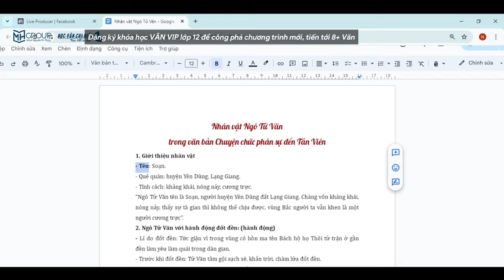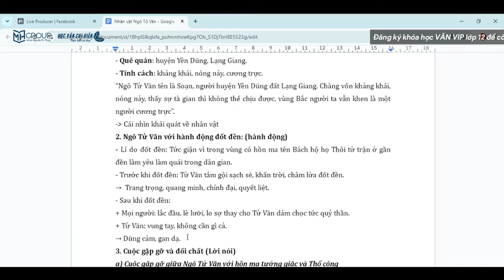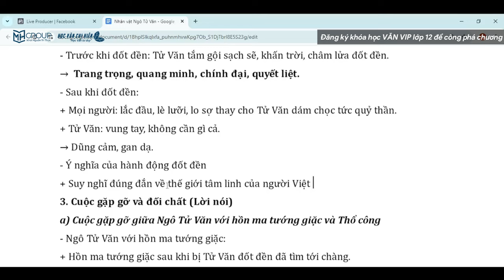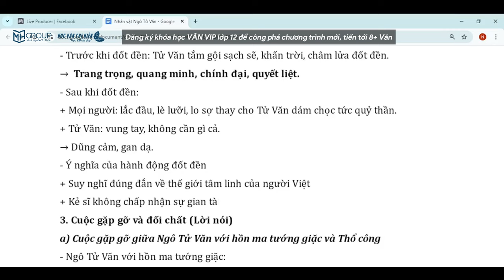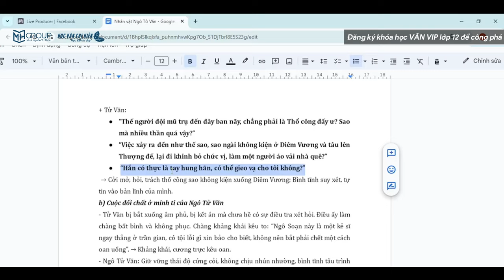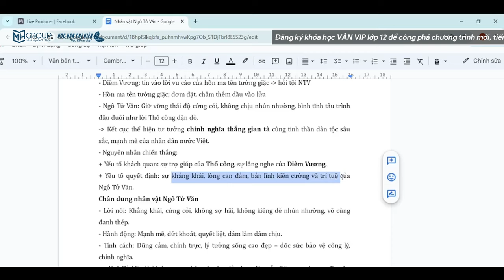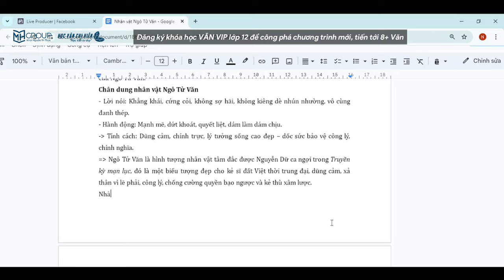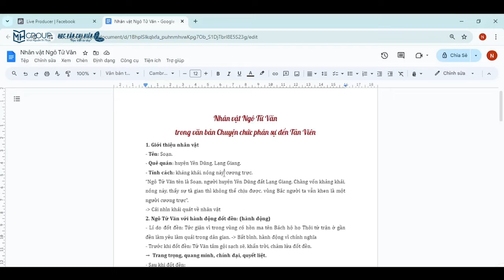NHÂN VẬT NGÔ TỬ VĂN TRONG "CHUYỆN CHỨC PHÁN SỰ ĐỀN TẢN VIÊN" - LỚP 12 BỘ SÁCH CÁNH DIỀU || HVCH